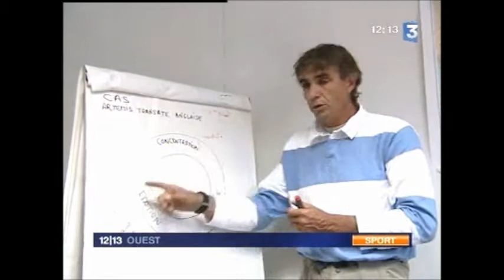Extrait FR3 2008 Coaching Yann Elies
extrait Coaching Yann Elies